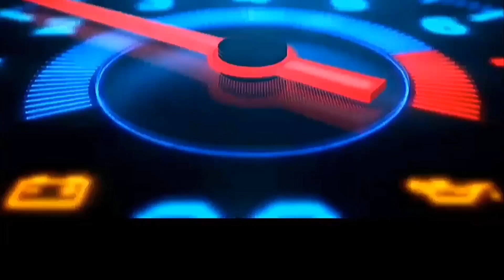GANITO PALA KALAWAK YUNG SUGAR CANE NI ASSUNTA DE ROSSI LEDESMA & JULES LEDESMA SA NEGROS ORIENTAL,